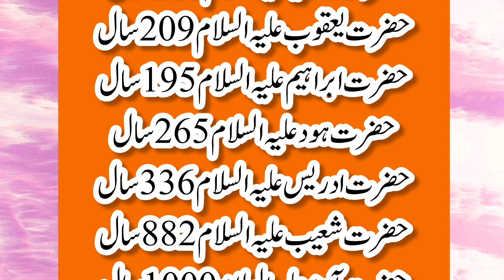Ambya e karam ki umrin || Ambya karam ki umrain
Yours Queries
ambya karam ki umrain.anbiya ikram ki umrain. ambiya alyissalam ki umrain. ambiya alyissalam ki umrain with nam. anbiya karam ki umar mubarak. anbiyan ikram ki umar. anbia ikram ki umry.anbiyaikram ki umar.anbia ikram ki umary انبیاء اکرام کی عمریں.alam e barzakh ki zindagi.wo 4 ambiya ikram jo aj be zinda han.umar anbiya ikram k. ulma ambiya ky waris hain.nabiyon ki umar.quran majeed ki barkat.nabiyon ki umar kitni thi.marnay kay baad ki zindagi.anbiya ikram.
Khatam Ul Anbiya. Ehed e Ramzan. sehri naat.ramzan sharif. iftrai show. iftrai naat.naat show.naat sharif.best naat in the world. ramzan naat sharif. naat.ramzan. anbiya e karam ki qaboor mubarak kahan hen. hazrat ali ka mazar.prophets grave.prophets pbuh. nabiyon ki mazar. holy places in islam. noman ali khan.mohammad hoblos. islamic lectures.prophet joseph. khalid yasin.prophet joseph series. prophet joseph tv series.muslim traveler. prophet graves in pakistan.prophets graves in pakistan. Pakistani. Abdul. Hassan.Masjid e Haram. Ahmad. Umme Habiba. Quran.Madih.Praise. Turkish. Arabia. Persian. Peace.Allah. Kaaba.Yusuf. Punjabi.Muslims. Makkah. QASAS UL ANBIYA IN URDU. 2 QASAS UL ANBIYA IN URDU.2/6. QASAS UL ANBIYA IN URDU. halalywoodmedia.alhamdulillah. Stories Of The Prophets. Stories Of The Prophets in hindi. Stories Of The Prophets in Urdu.